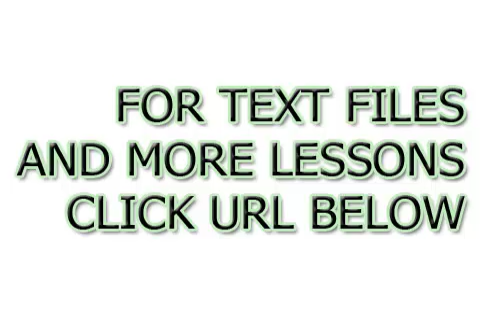Aprender alemão com som